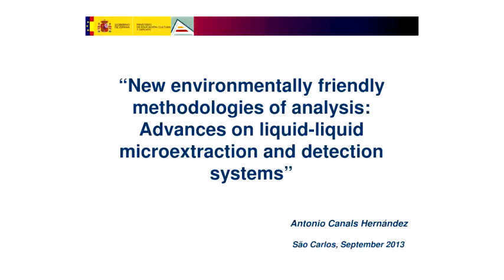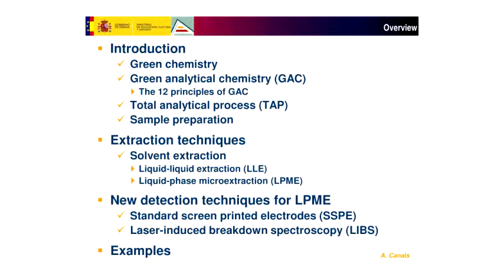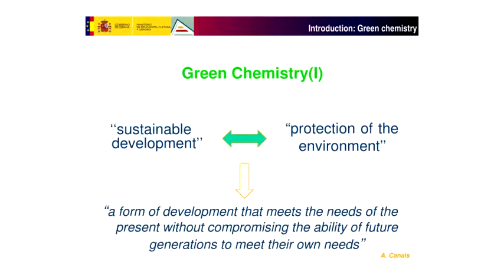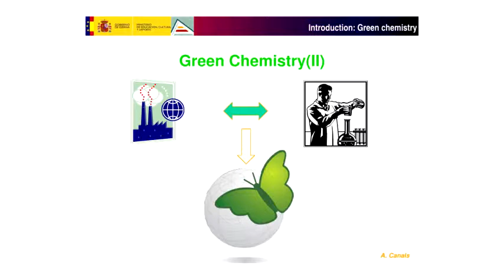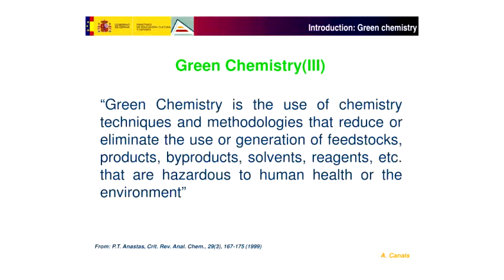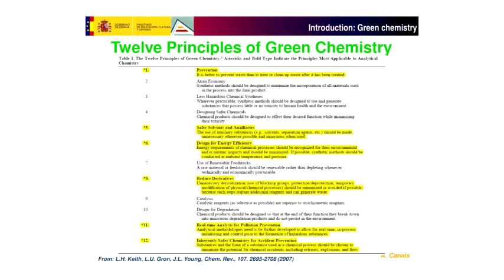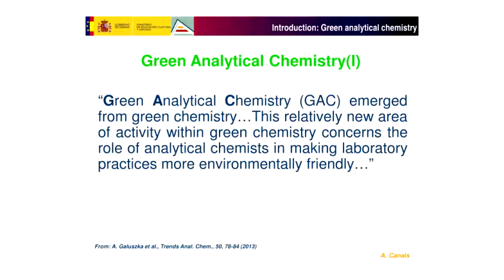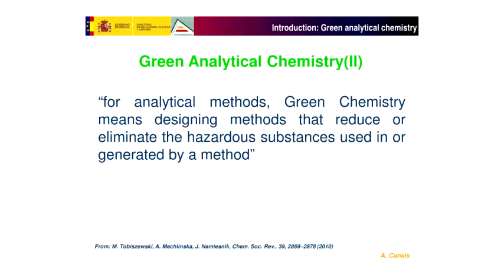Seminário Geral - Nuevas metadologías analíticas ecológicas - Pt.1